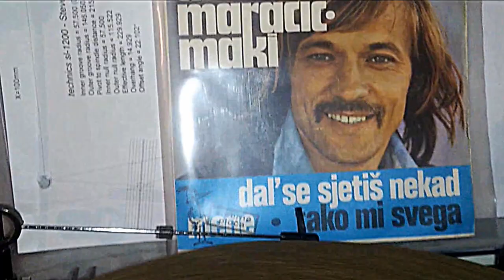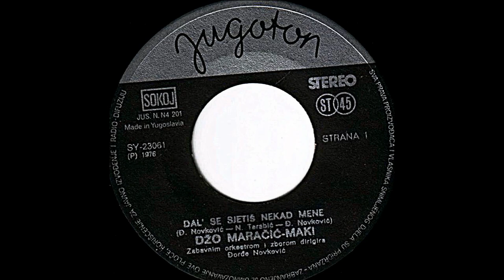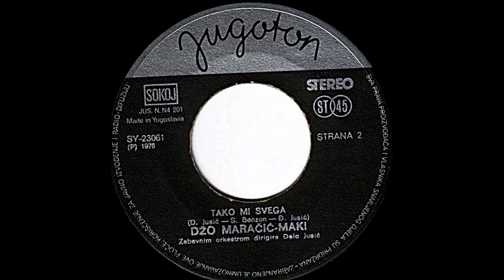Džo Maračić - Maki – Tako Mi Svega *1976* /// *vinyl* /RE/ /HQ/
Label:
Jugoton ‎– SY 23061
Format:
Vinyl, 7", Single
Country:
Yugoslavia
Released:
1976
Genre:
Pop
Style:
Ballad

Lyrics By – S. Benzon

Photography By – Čolić

PROMOTION ONLY!